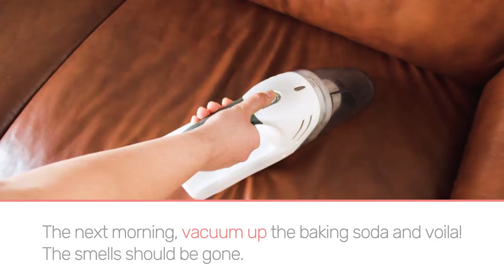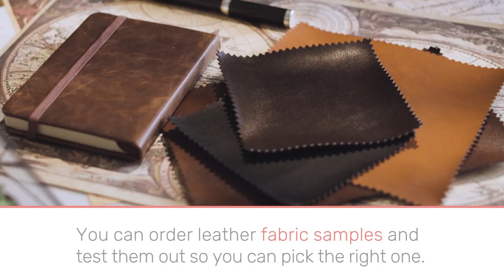6 Quick, Easy Ways to Remove Bad Smells from Leather | How to remove bad odor from leather Sofa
Everyone loves leather sofas! They are elegant, comfy, and don’t go out of style. But leather can soak up strong smells, such as smoke, food odor, sweat, perfume, etc.

If these tips have successfully helped you remove the smell off of your leather sofa, then you should check out our post on how to clean and maintain your couch super effectively:

Comfort Works is a small business trying to save the world's old and tired sofas by creating custom-made sofa covers to provide an alternative solution to upholstery.